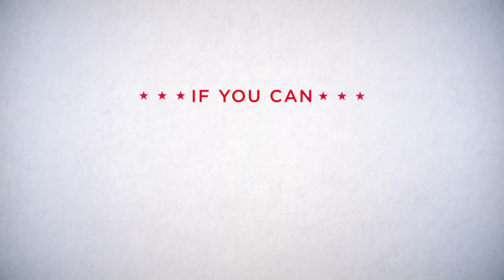Diary of a Future President